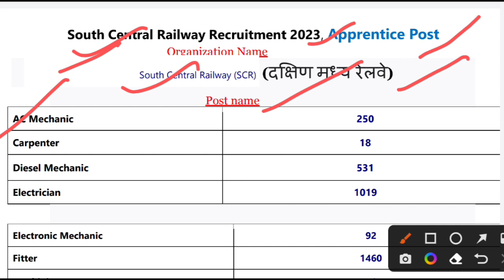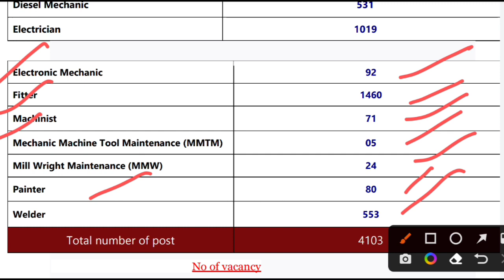South Central Railway Recruitment 2023 | Railway New Vacancy 2023 | New Govtjobs 2023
South Central Railway New vacancy 2023
Railway Apprentice New vacancy 2023